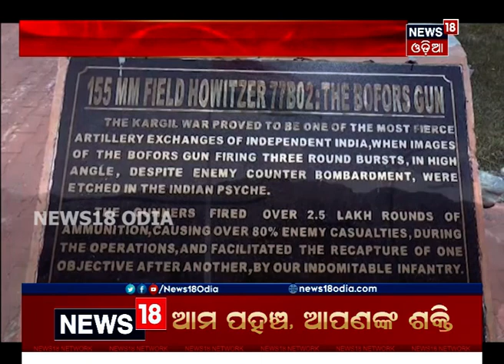କାରଗିଲ ବିଜୟ ଦିବସ । ସହିଦଙ୍କୁ ସଲାମ